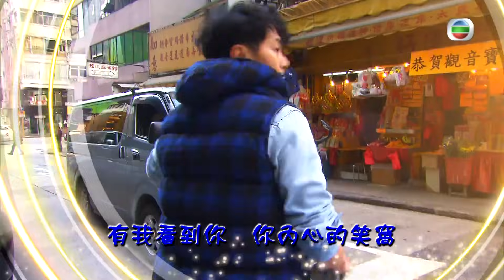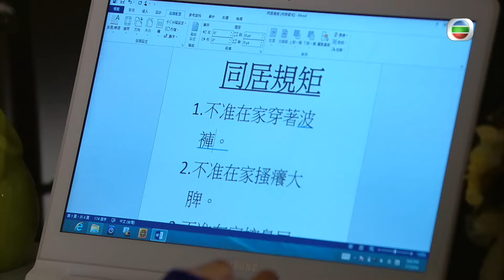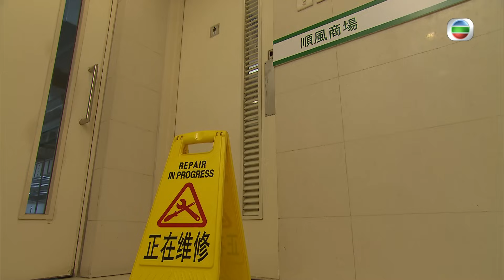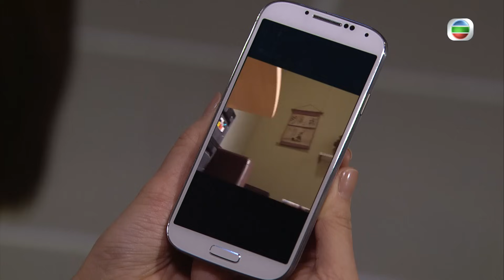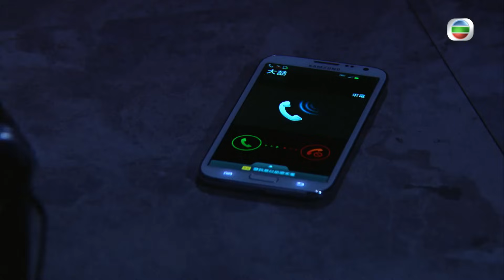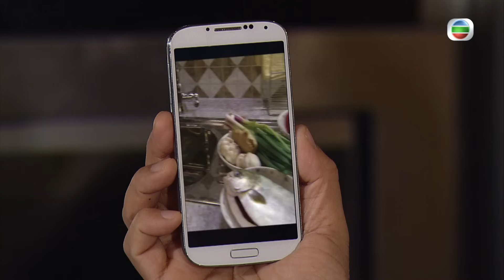TVB時裝喜劇線上看 | 師奶MADAM 04/20 | 黃可盈(小丸子)氣煞黃翠如(花蘋) |蕭正楠 |黃翠如 |黃智雯 |粵語中字 |2013 |Madam Cutie On Duty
Madam Cutie On Duty《師奶 Madam》( 蕭正楠、黃翠如、黃智雯、曹永廉、簡慕華、安德尊主演 ): 小時候因貌醜招人笑柄的花蘋(黃翠如)，因一次意外需接受整容，自此她堅信美貌改變人生，長大後投身警隊但依舊愛美如命。一宗賣淫案牽涉到財務公司潛伏屋邨，花蘋被派與同是CID的羅大樹(蕭正楠)假裝夫妻，向一班屋邨師奶埋身套取線索，因而認識「師奶三人組」熊丹丹(黃智雯)、蘇鳳妮(梁嘉琪)和劉憐香(簡慕華)，花蘋為查案被逼放棄一身盛妝華服，勉強投其所好，不知不覺沾染師奶行徑，而羅大樹以水電技工作掩飾，在屋邨得來「渠王」的稱號，引來不少狂風浪蝶，竟令本來鍾情「警草」邢藍(黃子恆)的花蘋起了醋意，他們鬥氣之餘漸生感情，但同時發現師奶三人組形跡可疑，被警方鎖定為可疑人物，一名神秘女子突然出現更令案情大起變化，各人關係更趨複雜.